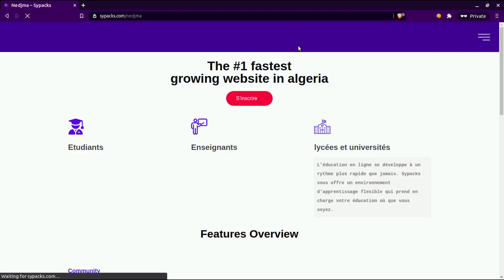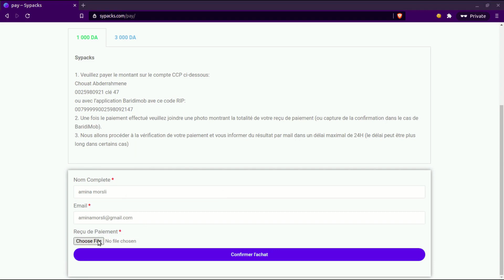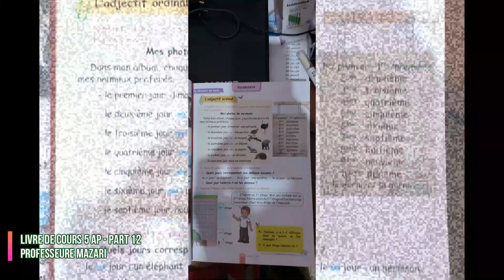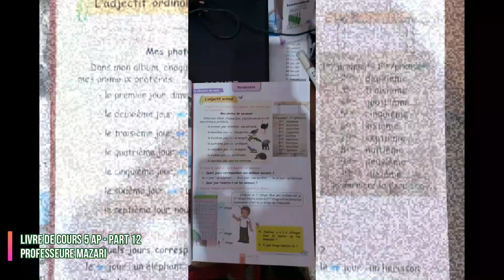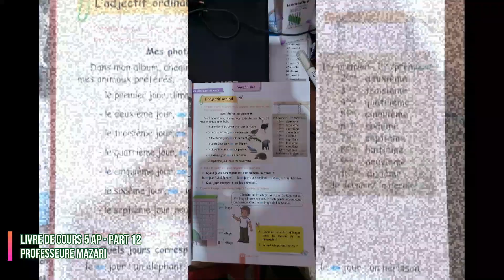5 AP Projet 1 séq 2: Vocabulaire L'adjectif ordinal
le lien de site sypacks : رابط موقع سيباكس